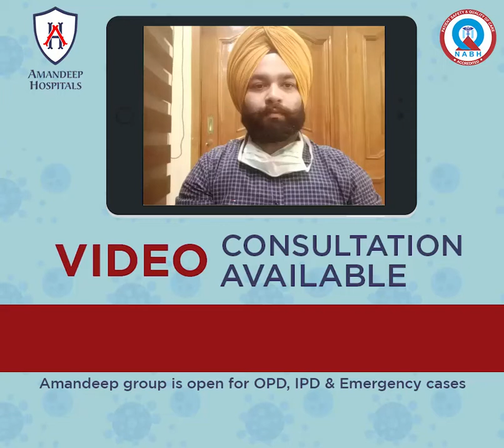AMANDEEP KAMAL HOSPITAL |DR. PARAMPREET SINGH | VIDEO CONSULTATION IS ALSO AVAILABLE NOW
AMANDEEP KAMAL HOSPITAL | VIDEO CONSULTATION IS ALSO AVAILABLE NOW | STAY HOME STAY SAFE DURING LOCKDOWN | Your Safty is our Priority